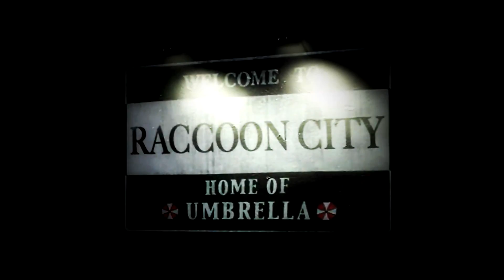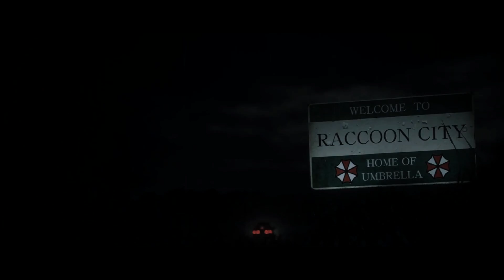Resident Evil - Wesker's Report | Official Recap 2021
The classic Resident Evil recap video is back for it's 2020 counter-part with Wesker's plot revealed to players for the first time in HD.

Big thanks to Capcom for remaking these games even though they didn't have to. It's not everyday your favorite game series is meticulously remade in perfect life-like quality. Lets be thankful and hope for more to come in this regard!